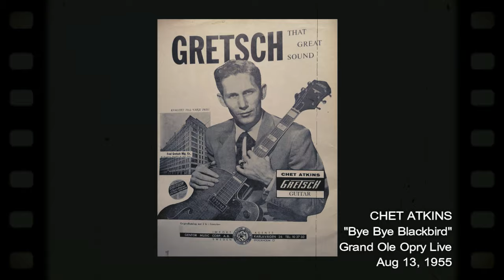“Bye Bye Blackbird” - Chet Atkins / Grand Ole Opry Live - August 13, 1955 / Ryman Auditorium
The album "A Session With Chet Atkins," released in December 1954, was a huge hit, confirming his popularity and increasing the number of people attending the Opry to see Chet.

A new album, "Chet Atkins In Three Dimensions," was released in October 1955. The recording mixes unique arrangements of traditional tunes, pop songs, and classical arrangements (hence the three dimensions of the title). Atkins stated in his 1974 autobiography that this album was the first time he strayed away from country, even though he had been fired numerous times from various radio shows for "not sounding country enough".

"Bye Bye Blackbird" is not a country song, but the audience not only accepted it, but also gave him great praise. 1955 was the year that Chet became popular.

Excerpt from “Prince Albert sponsored Grand Ole Opry Show” from the Ryman Auditorium, Nashville, TN August 13, 1955